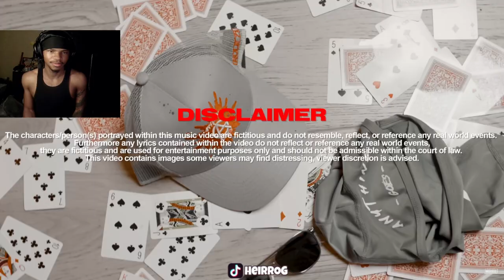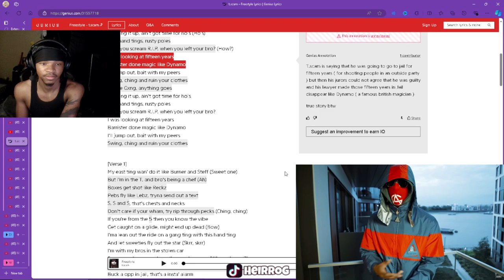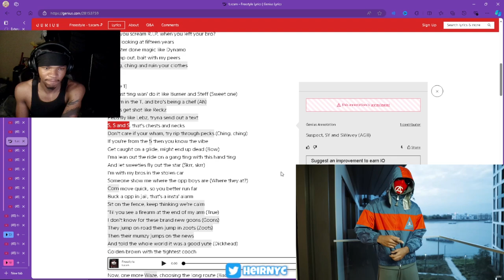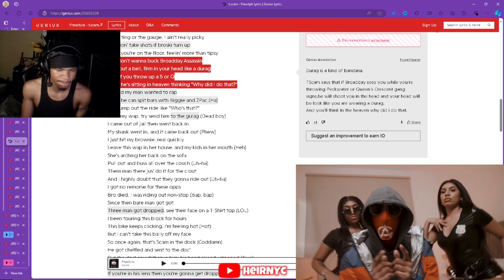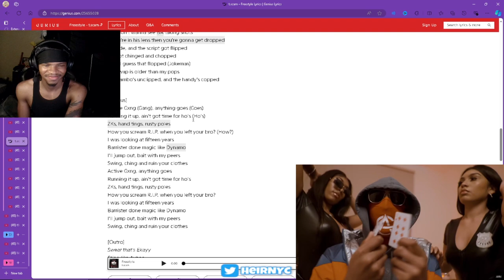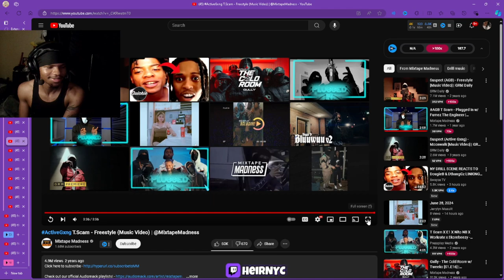ActiveGxng T.Scam - Freestyle (Music Video) | @MixtapeMadness (REACTION)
ActiveGxng T.Scam - Freestyle (Music Video) | @MixtapeMadnessOfficial